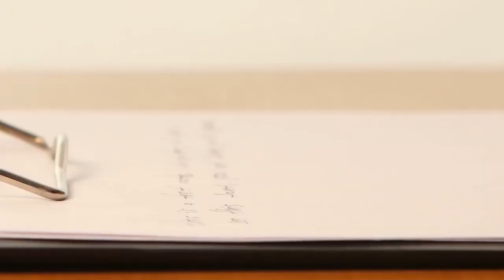Secrets To Building a Successful Personal Brand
If you are thinking about starting a personal brand, this video is for you. I will explain thoroughly how to do it properly!

Whenever you’re ready, here are the 3 best ways I can help you…
Never Work The 40: How to build a 6-figure part-time business ebook